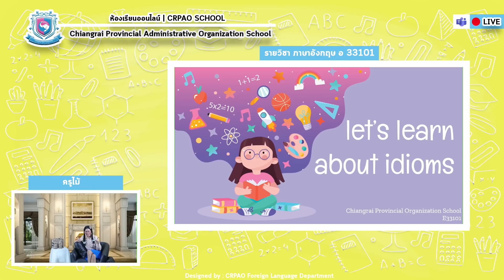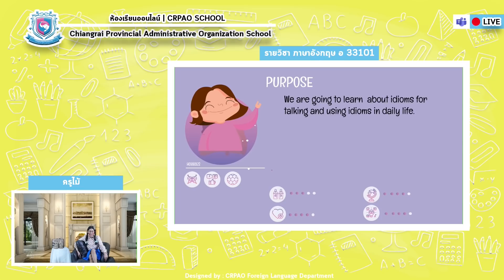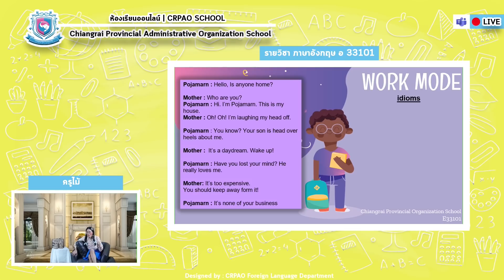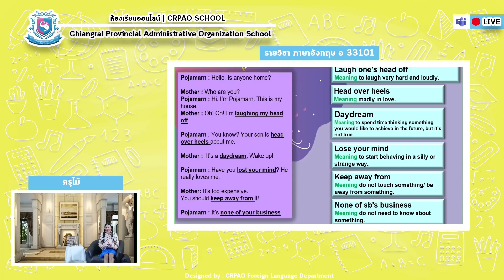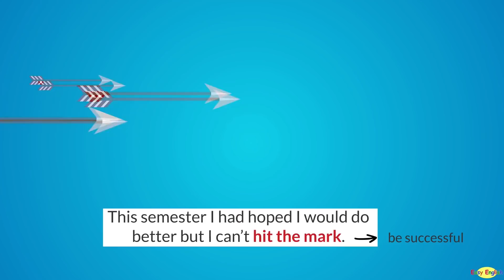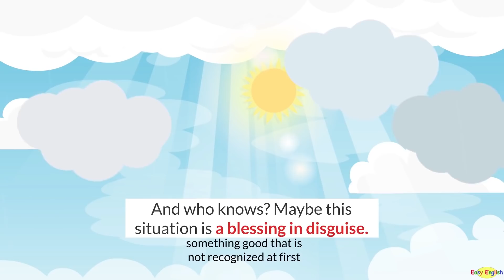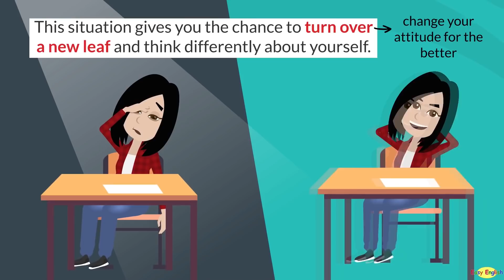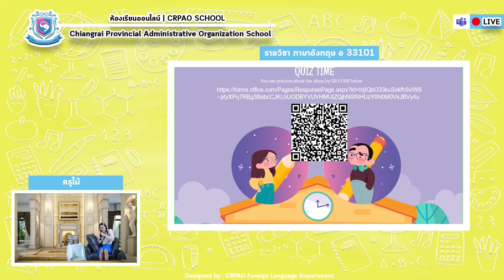Idioms. English .M 6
เพื่อการศึกษา ให้ความรู้กับนักเรียนเท่านั้น
ไม่แสวงหาผลกำไรใดๆทั้งสิ้น

Jazz organ trio cool blue